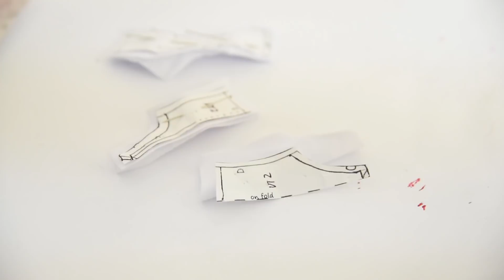☽ Moonlight Jewel ☾ Repaint Super Sailor Chibi Moon - Sailor Moon Series Episode 2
This is the second episode of my Sailor Scout Series. I'm making Super Sailor Chibi Moon. I will be making all 10 Sailor Scouts. Next one will be Super Sailor Mercury. I hope you like my Super Sailor Moon. ❤

Enjoy watching and stay creative! ❤

☽ LINKS ☾

☽ MATERIALS ☾

For the doll:

• Acetone, Cotton pads, Q-tips, Scissors
• aibrush
• Pastels, shimmers and Watercolor pencils
• MSC
• Rasperry Smoothie Nylon doll hair
• styling gel

For the outfit:

• white jersey fabric
• red, white and yellow satin ribbon
• white cotton fabric
• printable fabric vinyl
• heart shaped half beads
• self adhesive vinyl, double faced tape
• fun foam
• pink organza ribbon
• Monster High boots
• airbrush

Luna-P:
• black polymer clay
• silver wire and a silber bead
• acrylic paint
• watercolor pencils
• golden vinyl